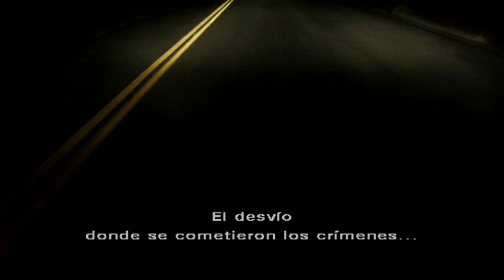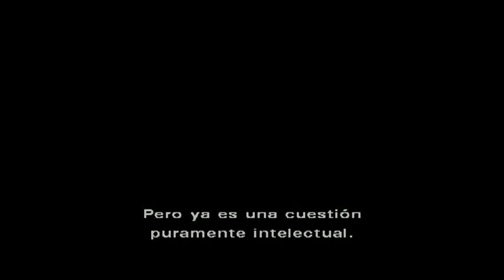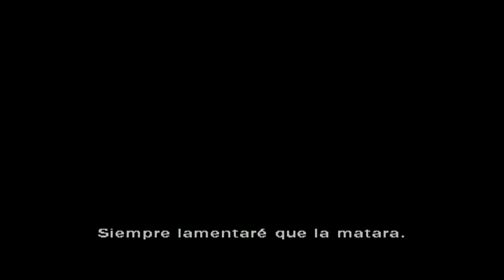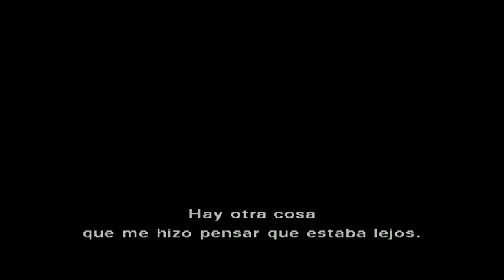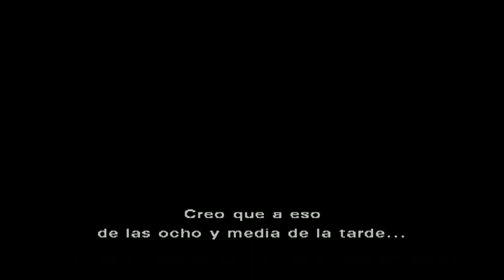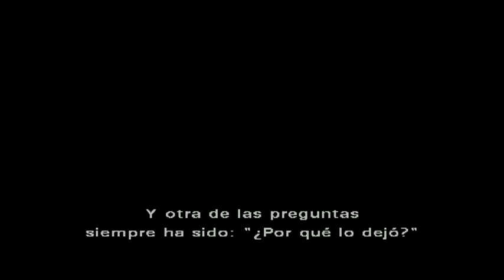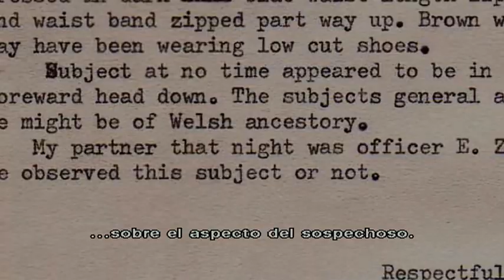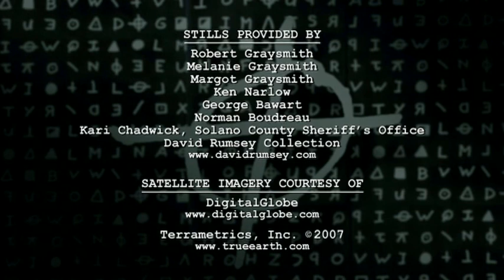Documental sobre "Zodiac" (2008) (V.O.S.)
Título español: "Habla Zodiac"
Título original: "This Is the Zodiac Speaking"